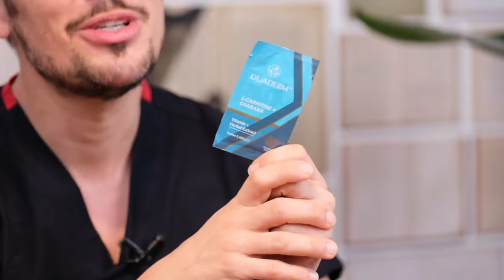Sevgili @Drboraozel ile Multivitamin Tablet, L-Karnitin + Guarana ve Collagen Shot İçerikeri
Sevgili Dr. Bora ÖZEL ile Multivitamin Tablet, L-Karnitin + Guarana ve Collagen Shot özellikleri ve etkileri hakkında uzun uzun konuştuk🤩

Bu 3 etkili Duaderm içeriğini sende merak ediyorsan ekran başından ayrılma !🥳